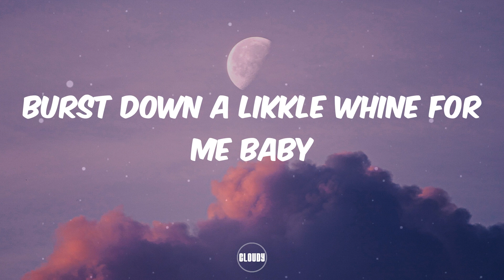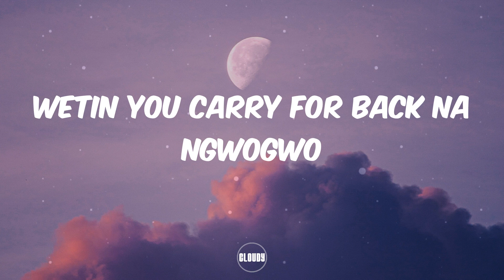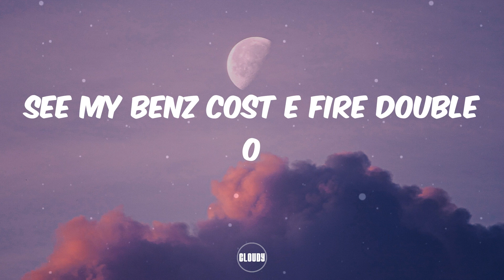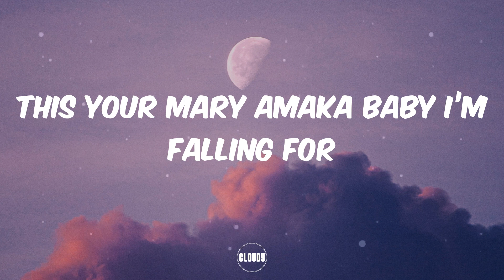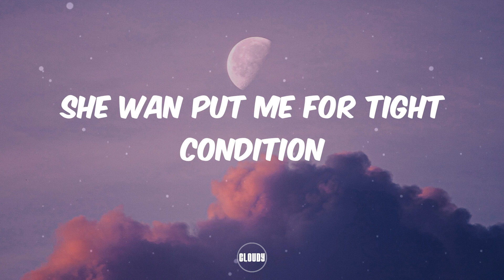King Perryy - Tight Condition (Lyrics)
She love me now
I deh showcase
Me nah need confirmation (say wah)
She dun deh eye me
She nah wait
The girl ah want ah big plantation
Step on the back me I follow
She know me style say me nah need promo
Burst down a likkle whine for me baby
Ah this your back is a big foundation
She wan put me for tight condition
She wan put me for tight condition (say wah)
Ah yo ah yo
Ah yo ah yo ah yo
Is all because of you
Make I hold am o
She no deh tire ooh
Make I hold am man
Ah yo
Oh low low
Walakolombo
Wetin you carry for back na ngwogwo
See my money for hand I dey do promo
Bad as e bad I go follow for back
Til my head lock inside your kolo
See my benz cost e fire double o
I see your back I start to tumble o
Until ikechukwu shout e don do o
Oyo yoyoyoyoyo so mi so o
This your mary amaka baby I’m falling for
E get something to utilize as the punani tight
Ah yo!
Ah yo!
Ah yo!
Ah yo!
Ah yo!
Ah yo
Ah yo
Ah yo
Ah yo
Ah yo
Ah yo
Ah yo ah yo ah yo yo you